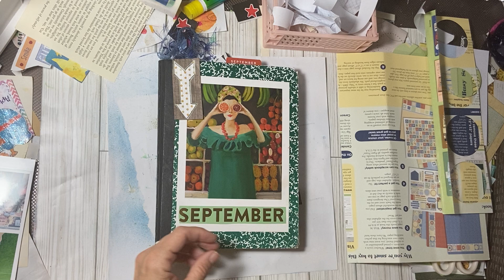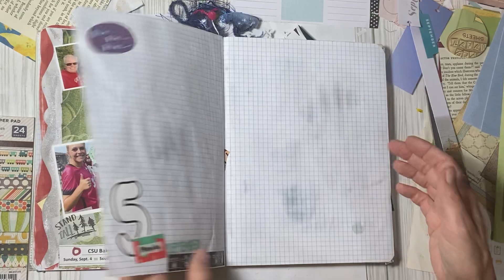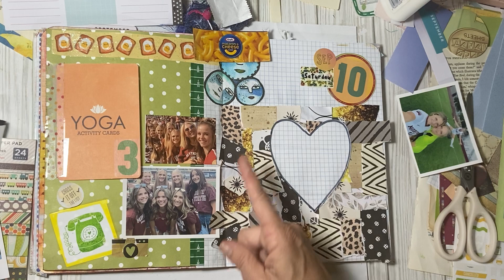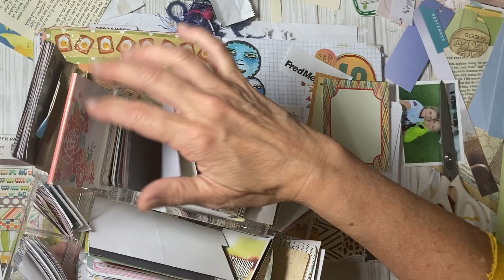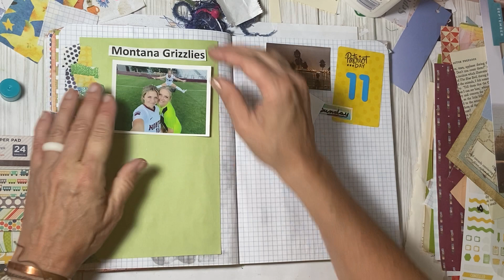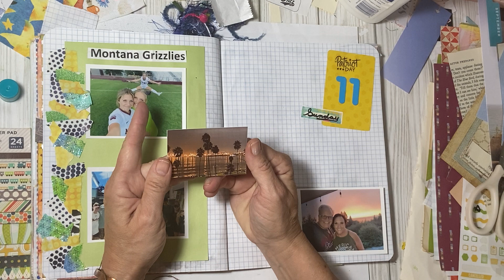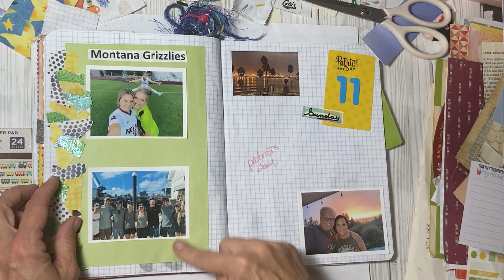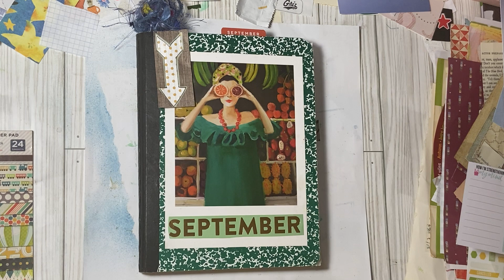Journal with me in my creative daily journal - September days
Working on my daily pages in my September composition book journal.